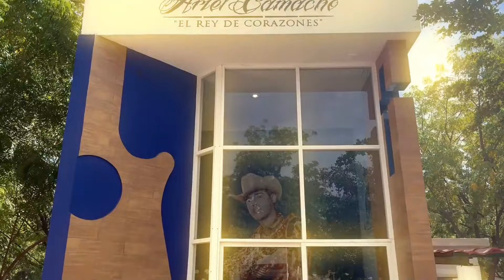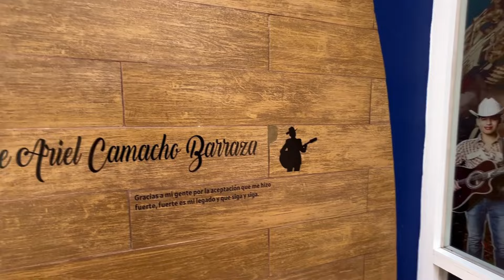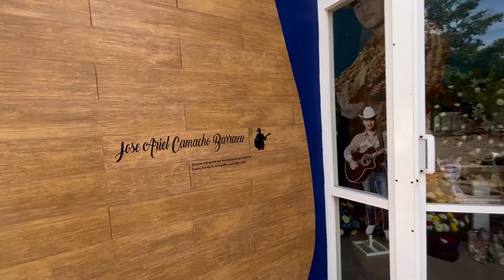Asi Luce La TUMBA De ARIEL CAMACHO "El Rey De Corazones"😱